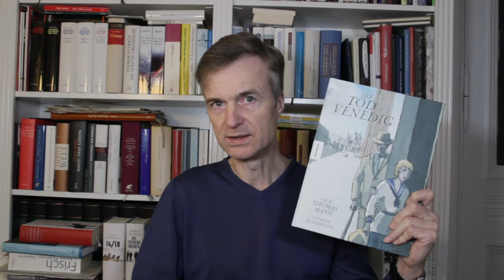Neuzugänge Dezember 2020 | Bookhaul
In diesem Video zeige ich die Neuzugänge im Dezember 2020.

1) John Lewis Gaddis, George F. Kennan. An American Life, 2011
2) Walter Isaacson / Evan Thomas, The Wise Men. Six Friends and the World They Made, 1986/2013
3) Virginia Woolf, Ein Zimmer für sich allein, 1929, dt. 2019 (Antje Rávik Strubel)
4) Barack Obama, A Promised Land, 2020
5) Donna Tart, The Secret History, 1992
6) Hildegard E. Keller, Was wir scheinen, 2021 – Leseexemplar
7) Barbara Vogel (Hrsg.), Preußische Reformen, 1980
8) Susanne Kuhlendahl, Der Tod in Venedig (Graphic Novel nach Thomas Mann), 2019
9) Tamara Or, Heimat im Exil. Eine hebräische Diasporakultur in Berlin 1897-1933, 2020
10) Norman Ohler, Harro & Libertas. Eine Geschichte von Liebe und Widerstand,  2019
11) Ekkehard Ophoven, Winterwald. Begegnungen mit Tieren und Pflanzen in der stillen Jahreszeit, 2020